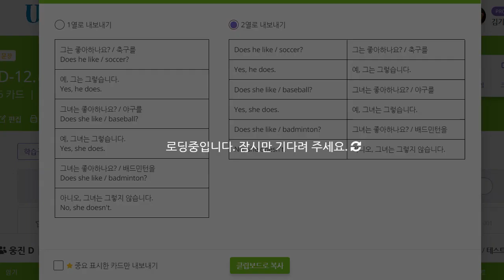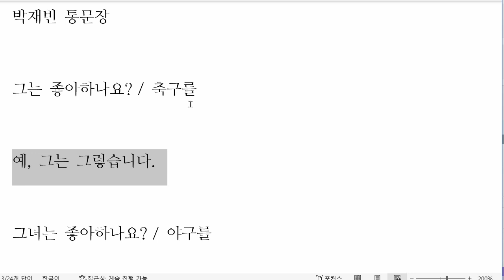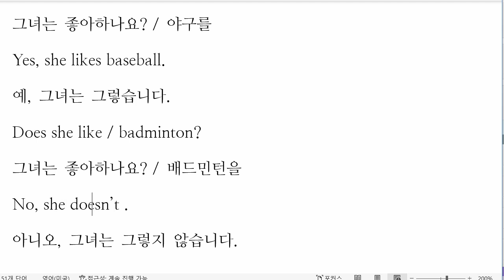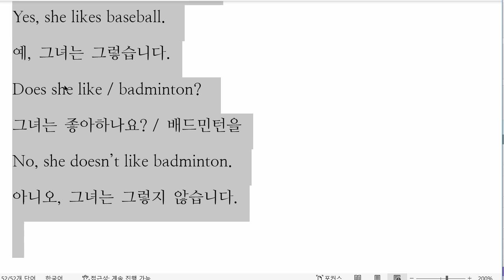박재빈 2022 12 14 초등 기초 회화 말하기 성취도 100 쓰기 성취도 95